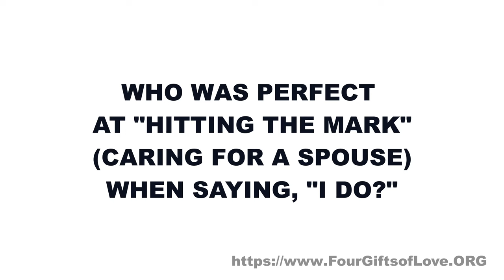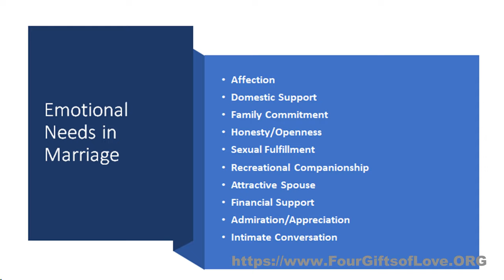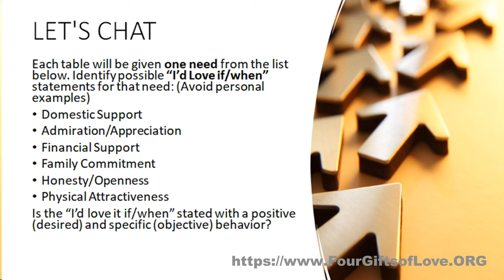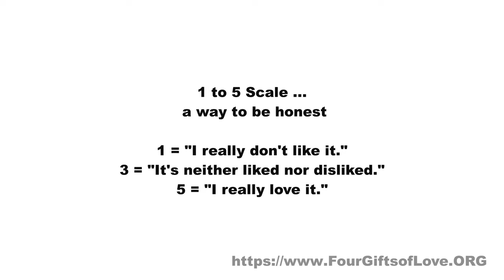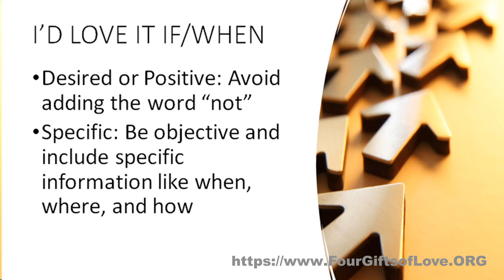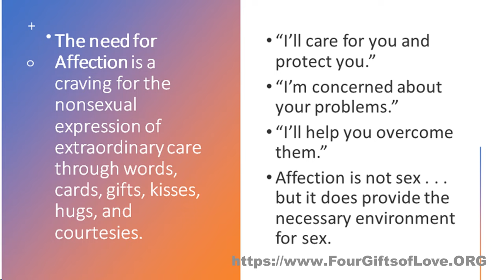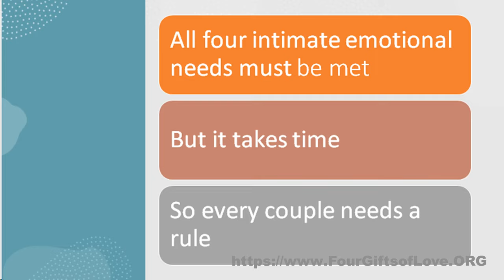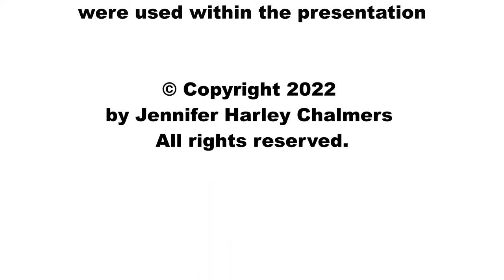Session 2: A Lifestyle of Care (10/14/2022)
This presentation, Session 2 (2 of 3), was given by Dr. Jennifer Harley Chalmers at the Victory Fort Church Marriage Weekend Get Away, Tagaytay, Philippines, on October 14, 2022. If you would like to learn more about the concepts and the Four Gifts of Love Class that are mentioned, please go

Warning: No copies of this video, in whole or in part, may be made for any reason or purpose whatsoever. A limited license for public viewing is granted for churches, schools, or homes so long as no fee of any kind is charged. Commercial use of this session, including broadcasting and fundraising is strictly prohibited.